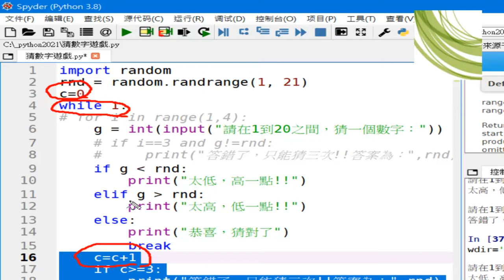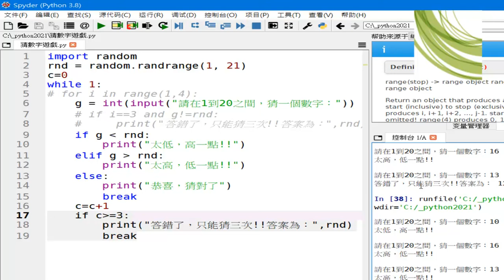07 while迴圈只能猜三次